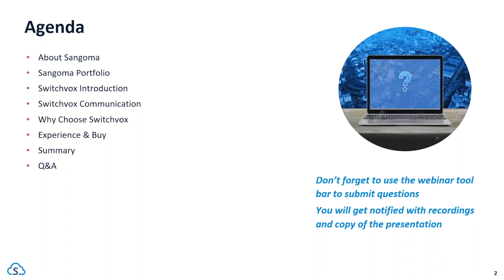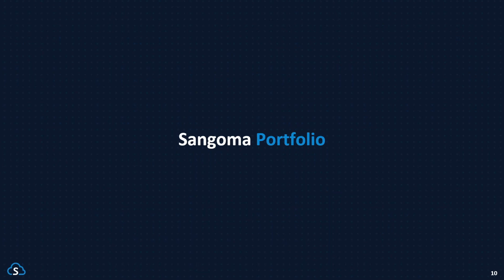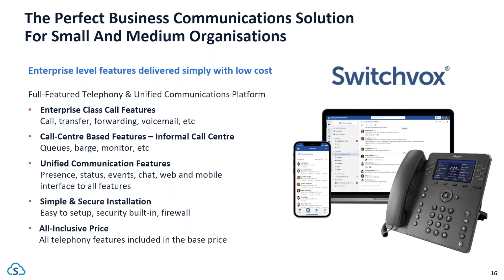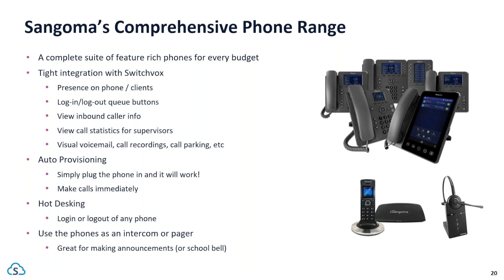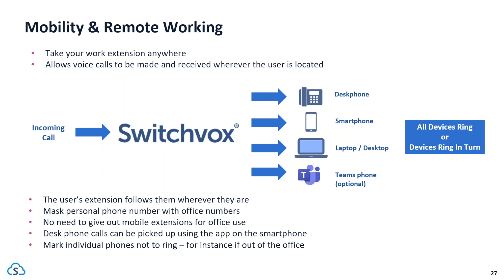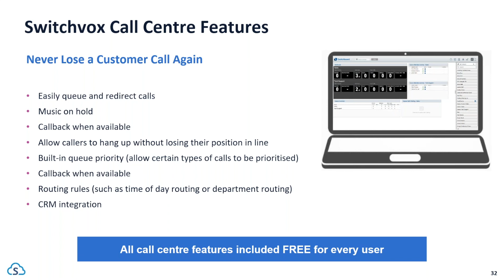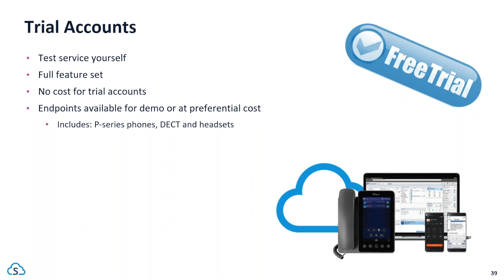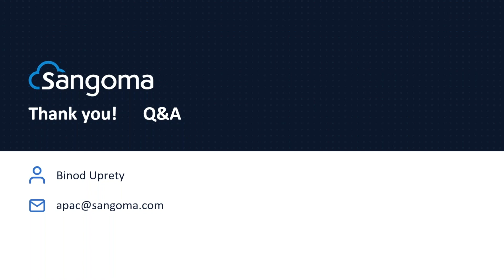Sangoma Australia Webinar: Discover Switchvox Cloud – The Perfect Business Telephone System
In this webinar we introduce Switchvox Cloud —your ultimate business telephone system solution. Designed with scalability, ease of use, and powerful features, Switchvox stands out as the ideal choice for unified communications (UC).